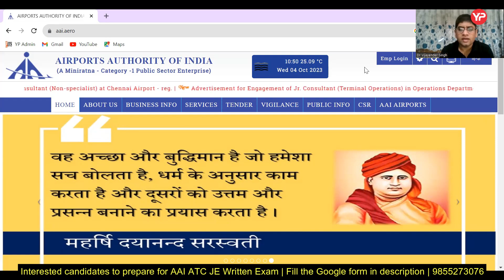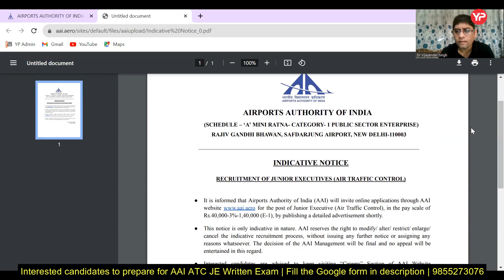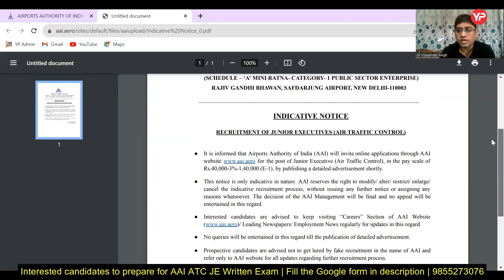Mass recruitment in ATC by airport authority of india 2023 | Start preparation with YourPedia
Mass recruitment in ATC by airport authority of india 2023 | Start preparation with YourPedia | Airport Authority of India vacancies for junior Executive Air Traffic Control  | YourPedia starting the preparation module for the same AAI JE ATC Written preparation